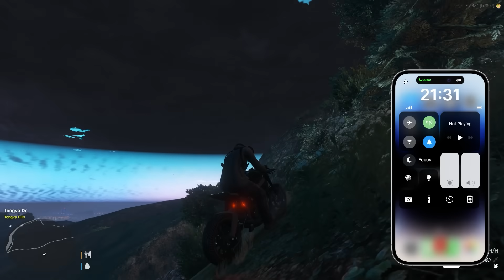GTA V ŻYCIE GANGSTERA 4 #93 ZAPŁACIŁ za ZDRADĘ…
🎬 Drugi KANAŁ! - @ospaniusz